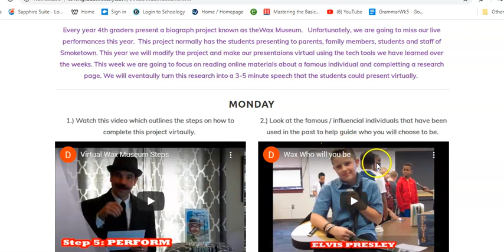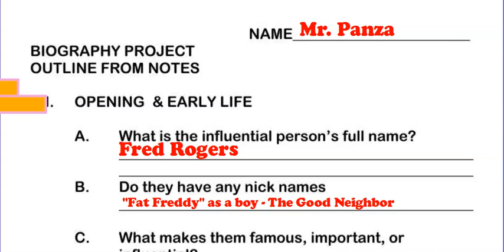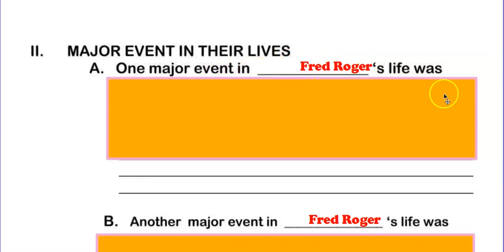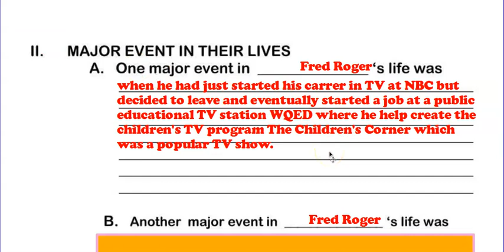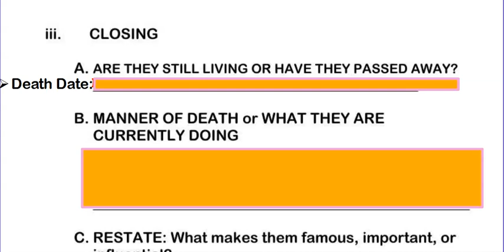Mister Rogers Research Example